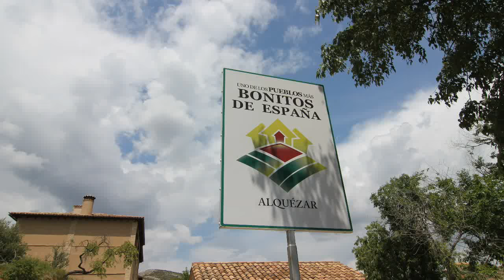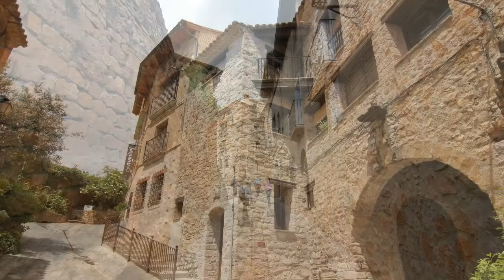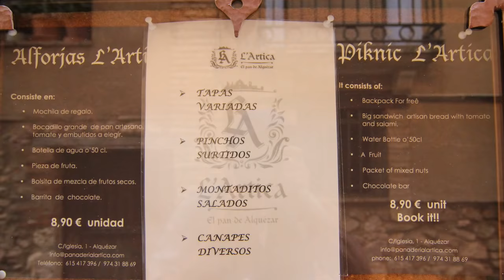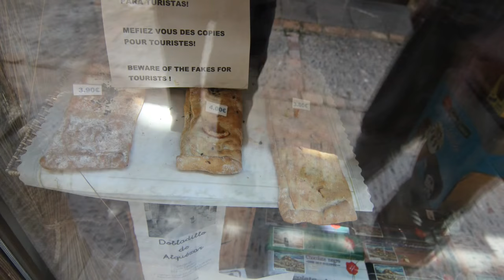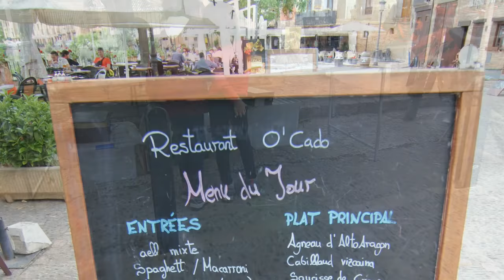Alquézar o Alquezra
Alquézar (Alquezra en aragonés) es un municipio de la comarca Somontano de Barbastro, en la Provincia de Huesca, Comunidad Autónoma de Aragón, España.

Está situado en la margen derecha del río Vero, en su último cañón, al pie de las sierras de Balcez y Olsón. Dista de Huesca 51 km.

Núcleos asociados
    Radiquero      San Pelegrín

Demografía

Evolución demográfica 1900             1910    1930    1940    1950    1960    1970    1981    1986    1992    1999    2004

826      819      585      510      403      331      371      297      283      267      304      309

    Tradicionalmente la economía estaba basada en la agricultura de secano. Actualmente ha evolucionado hacia el sector servicios.